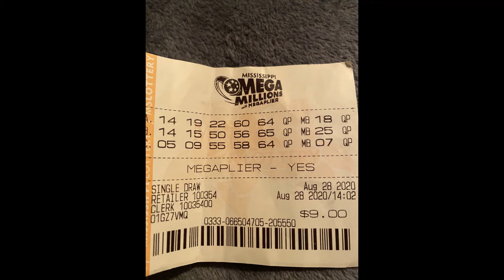Mississippi Mega Millions Lottery Ticket With Megaplier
Mississippi Mega Millions Lottery Ticket With Megaplier. I play the lottery in Texas, Louisiana, & now Mississippi.

Big shout out to all of you who support me, and the channel! Without you guys this wouldn’t be possible! I love you all!  💓

Covid still exists y'all! I wish everyone nothing but love, and positivity! 🥴😷

This video is not monetized thru me at all, so your support means a lot to me. ☺️

terra1m284pmw5qdwfy9ezf9f8dp37v305rtnujdwmma

DFkDaT4Qe8f14TBgD3XaeoxCvYYPCWAFHH

1DPufctXxCPdbPuyjDPSMAQuzqvWh15iPq